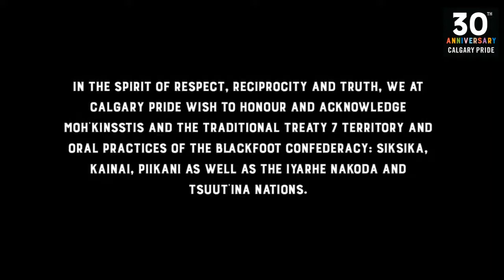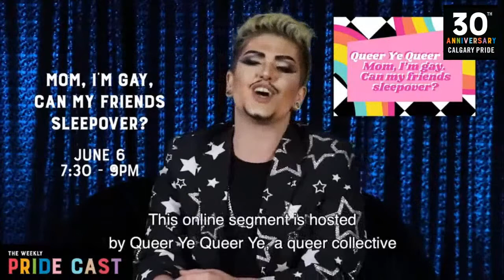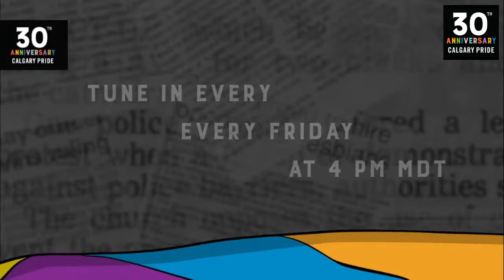EPISODE 3 – The Weekly Pride Cast with The Marvelous Mo B. Dick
We have had an adventurous week commuting from our bedrooms to our living rooms and inevitably to the fridge. We want to keep you up to date on the latest news within our city, so we’re launching the weekly Pride Cast: a recap of the week’s hottest community events, news and Pride FAQs with a new host each week!

Tune in TODAY at 4:00 p.m. MDT for the weekly Pride Cast with The Marvelous Mo B Dick and join us as we count down the days to our 30th Anniversary.

Connected, safe, and celebratory

Royalty Realness
Saturday June 13th at 1 pm

Royalty Realness celebrates diversity and encourages children to look beyond gender stereotypes and embrace exploration of self. In programs like this, participants are able to see people who interpret gender and imagine a colourful world where people can express their identity freely.

Spark your imagination and celebrate inclusion and diversity with our new glamourous family-friendly storytime program, led by local drag queens and kings.
We will have two inspiring Royal Readers for you to join for some stories, songs and lots of laughs. We have the beautiful Slamda BD and the silver fox himself Shane OnYou!

LGBTQ 101 - Online Diversity and Inclusion Training
Tuesday June 23rd @ 6 PM
Sunday June 28th @ 1pm

In this workshop James will be talking about the language developed and used by the gender and sexually diverse communities, talk about milestones on the rights movements in Canada, dive into historical content and explore ways to embrace true and effective ally-ship.

Tickets for the workshop can be purchased on Showpass for $10. If you are a business looking to attend, please message Calgary Pride with questions you may have on group registration. Businesses who take part in this year's OurPride initiative will gain access to this event for FREE!

June 16, 2020 @ 5:30 PM MDT

Calgary Pride will host our 2020 Virtual Annual General Meeting online on June 16, 2020, from 5:30 to 7:30 p.m. MDT. Any current member of Calgary Pride in good standing is eligible to attend and vote. Members must RSVP on Showpass to attend. Members who RSVP will receive attendance information via email.

Pony Friday

We have great news! You can do some shopping from home and ensure that Pony Friday can support us as a sponsor again this year. Calgary Pride counts on local sponsors big and small to thrive. When you shop Pony Friday's online store, a full $10 from each Love Sparks Toque sold is going toward their 2020 Calgary Pride sponsorship. Plus, $1 from each Pride Pony Sticker Pack and Ally Pony Sticker Pack will be going to the cause as well. And Calgary, it will only take 250 toques to get this done.